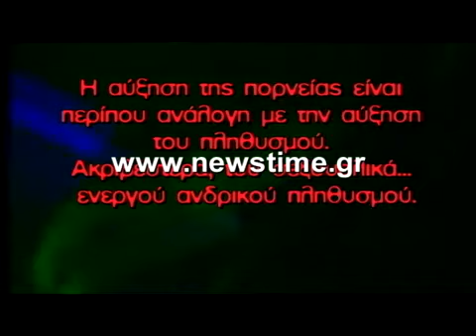H ΠΟΡΝΕΙΑ ΣΤΗΝ ΕΛΛΑΔΑ ΣΗΜΕΡΑ